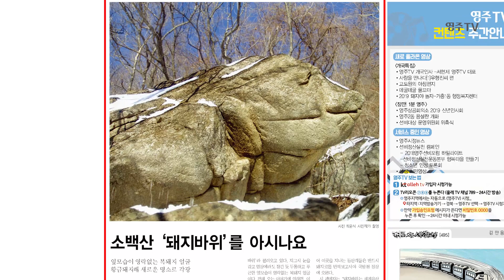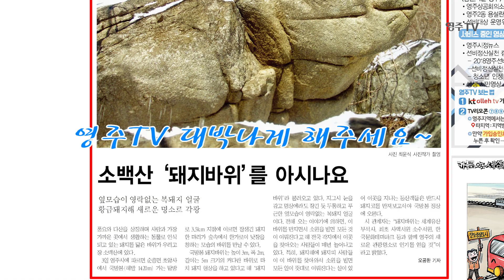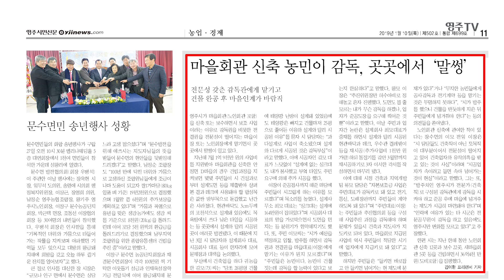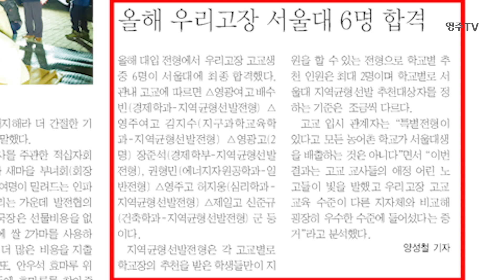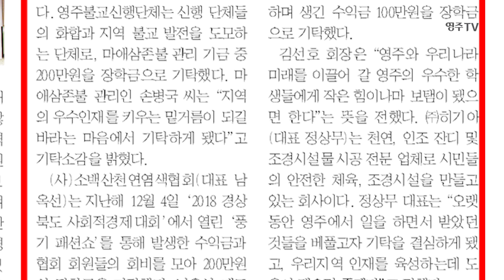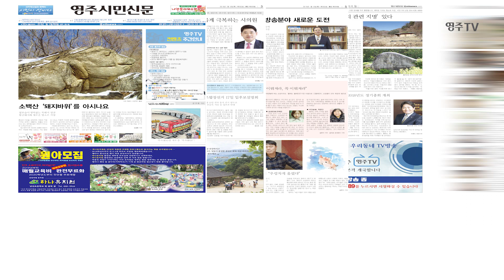1월 둘째주 주간브리핑!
한 주간의 영주소식을 알아보는 주간브리핑!
주간브리핑은 매주 목요일자로 발행되는
영주시민신문을 중심으로 지역 내 주요소식을 전달합니다!